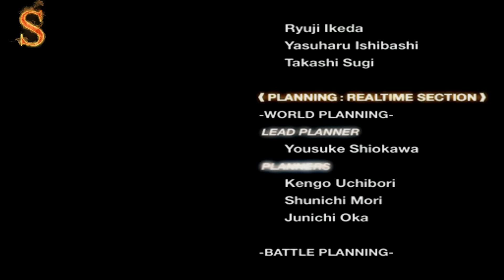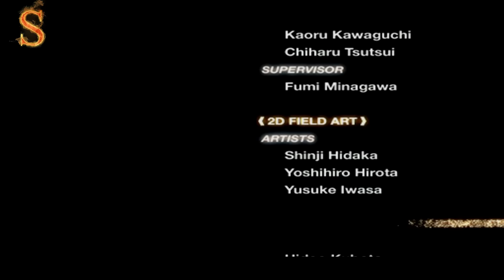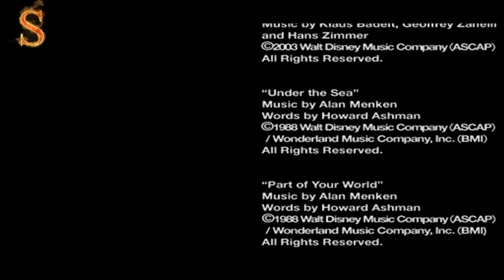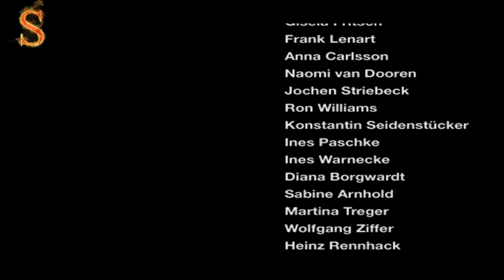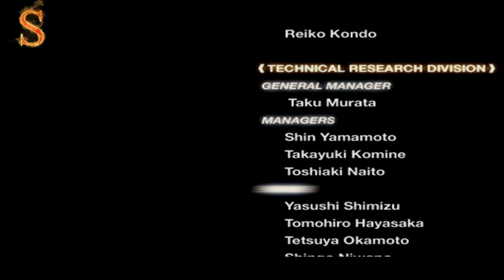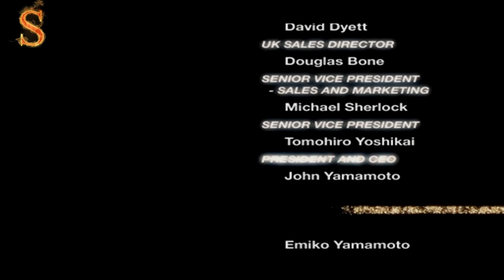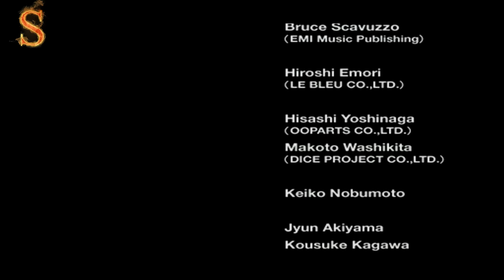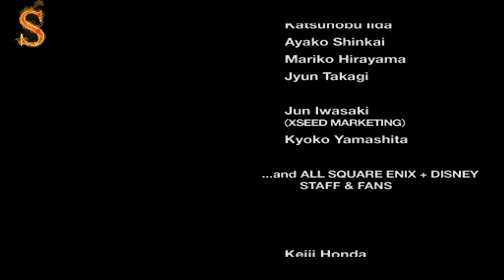Kingdom Hearts II #73 [Deutsch] - Xemnas am Altar des Nichts (Finale)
Herzlich willkommen im Königreich der Herzen!  ▼ Alle Infos ▼
Publisher: Square Soft (Square Enix)
Erscheinungsjahr: 2005
Sprache: Deutsch
Kingdom Hearts ist ein Spiel von Square Enix, dass ein Mix zwischen Final Fantasy und Disney darstellt. Man spielt Sora, den jungen Schlüsselschwertträger, der mit seinen Freunden Donald und Goofy, nach einem Jahr Schlaf, sich in einer Welt wieder finden, die gar nicht so friedlich ist. Im Gegenteil, eine geheimnisvolle Organisation zieht hinter den Kulissen Fäden und was sie vorhaben muss unbedingt verhindert werden. Euch erwarten auch in Kingdom Hearts 2 wieder spannende Welten, Charaktere und Abenteuer. Sei dabei!

Kommentiert von Sephiron

Ich wünsche euch viel Spass mit Kingdom Hearts2.

- Sephiron